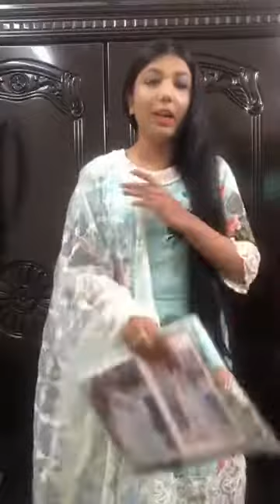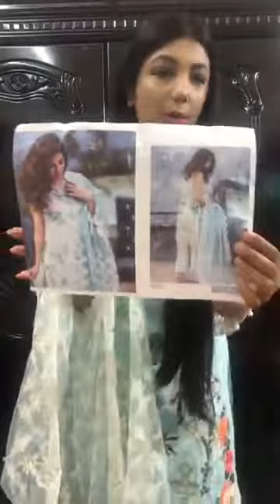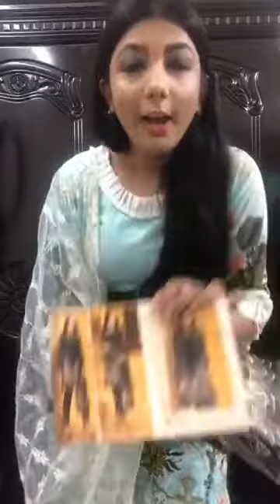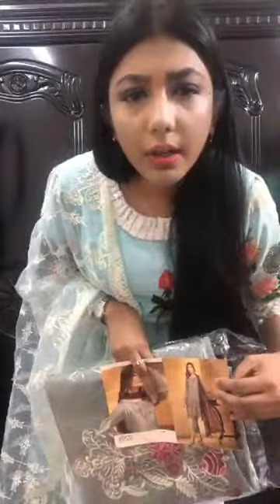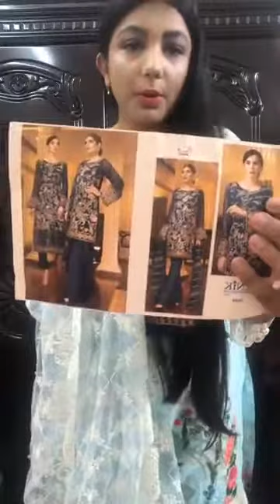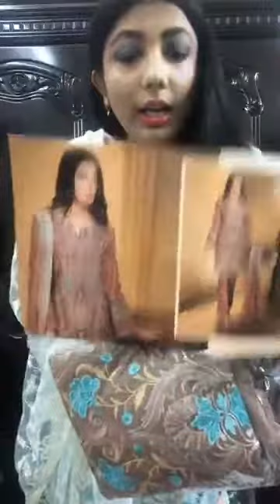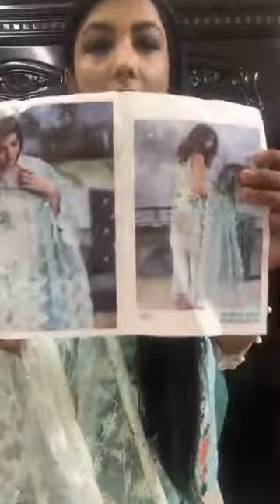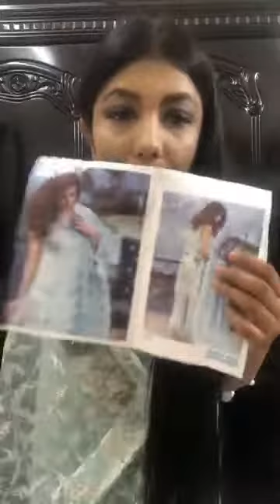Osomvob reasonable price 😍 Indian party wear ❤️ by Online Shopping BD ツ